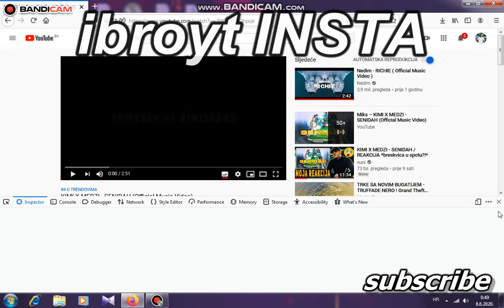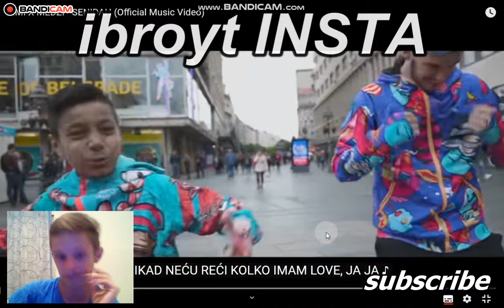reakcija na pjesmu od -KIMI X MEDZI - SENIDAH (Official Music Video)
prekostra izlazi reakcija na bake prase pjesmu macan